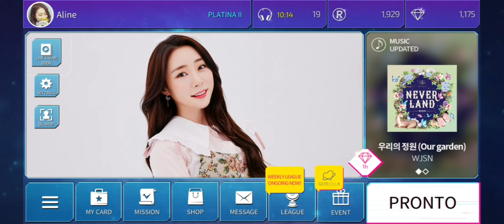SUPERSTAR STARSHIP | Yeonjung "I Just Wanna Be With You" BG Image 🌸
Músico: @iksonmusic